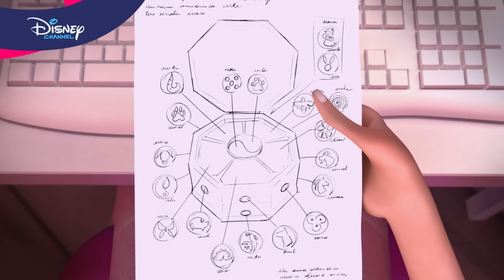Miraculous : Les Aventures de Ladybug et Chat Noir - Premières minutes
Découvre les premières minutes de ta nouvelle saison de Miraculous : Les aventures de Ladybug et Chat Noir.
Retrouve Miraculous : Les Aventures de Ladybug et Chat Noir, du lundi au vendredi à 17h40 dès le 10 octobre sur Disney Channel !